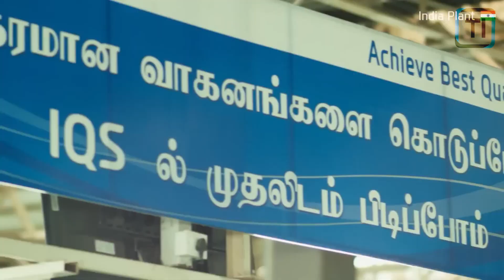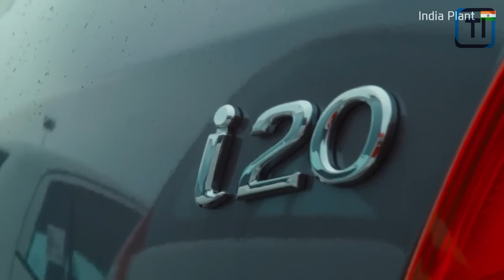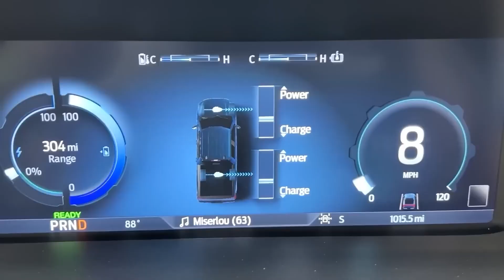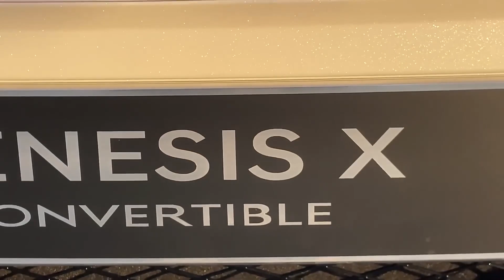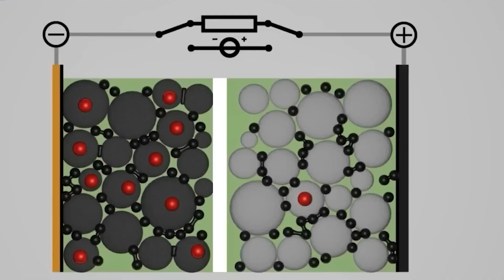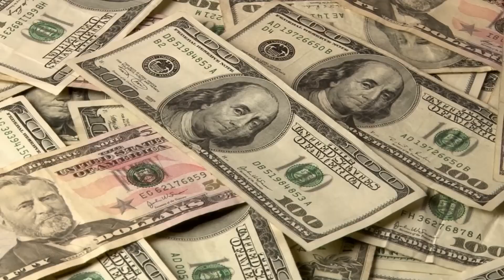Hyundai CEO “Our New EV Pick Up Will Shock The Industry”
In this groundbreaking video, witness the unveiling of Hyundai's highly anticipated electric pickup truck, poised to revolutionize the industry. Hyundai CEO, in an exclusive interview, shares his excitement about this game-changing vehicle that will surely send shockwaves through the automotive world. Discover the incredible features, technological advancements, and eco-friendly benefits that make this electric pickup stand out from the rest. Don't miss out on this electrifying journey as we drive towards a greener and more sustainable future. Join us now and be among the first to witness the awe-inspiring Hyundai electric pickup truck that will shock the industry!